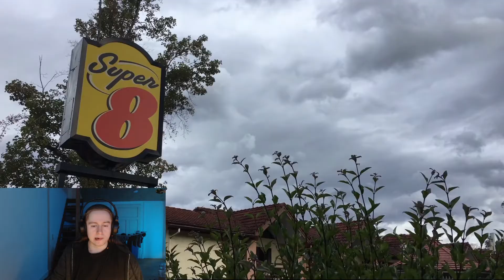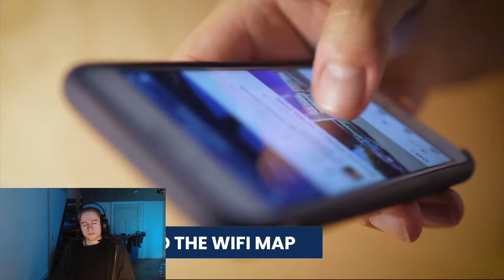GERMAN REACTS How To Travel The USA On A Budget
-I'm a 21 year old dude from Frankfurt Germany-